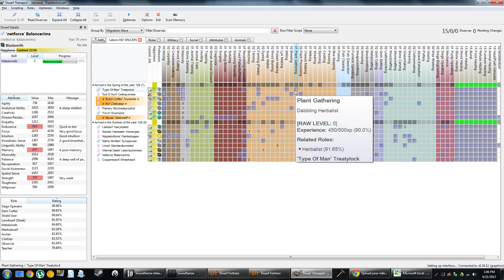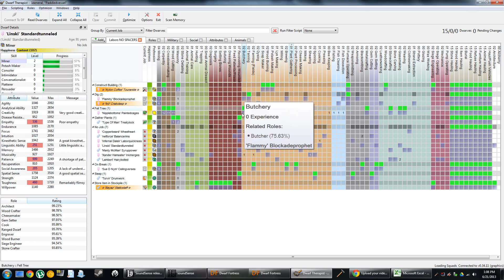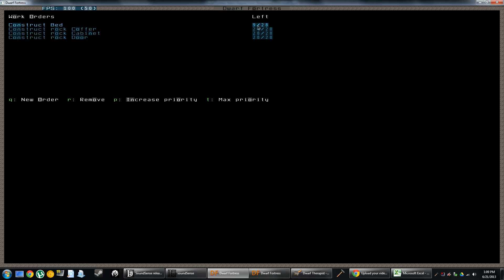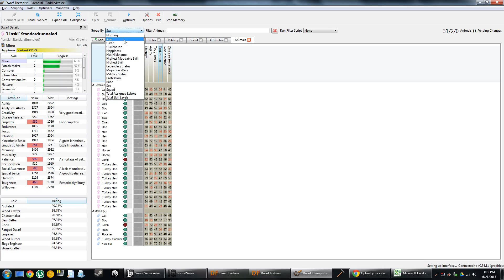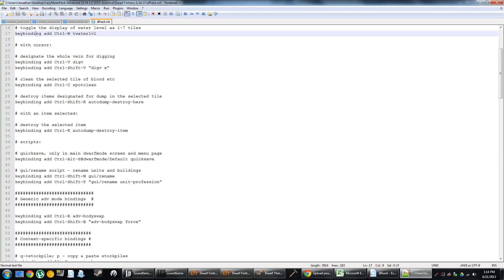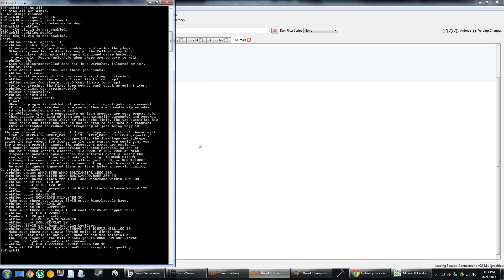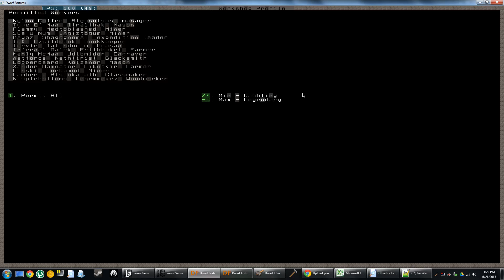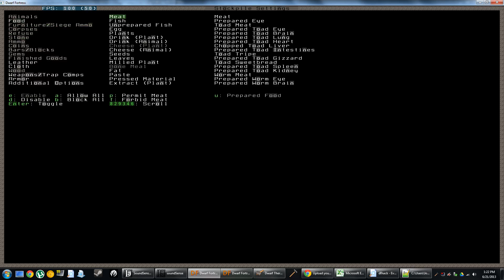Dwarf Fortress Ideneral Let's Play (10)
Let's Play a game of Dwarf Fortress 34.11!  Using the Lazy Newb Pack as a starting point and updating to all the newest goodies and utilities, this series will dive deep into classic Dwarf Fortress with all the enhancements of DFHack, Dwarf Therapist, Quick Fort, Soundsense and more.

If you would like to request a Dwarf be named after you use this form: (I will not accept comment requests.)